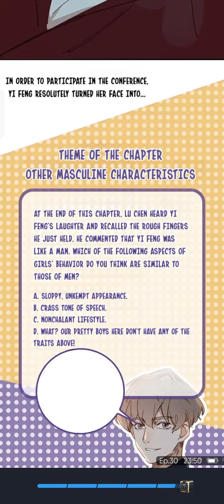Sorry if my ugly face offends you ep30 We're not dating